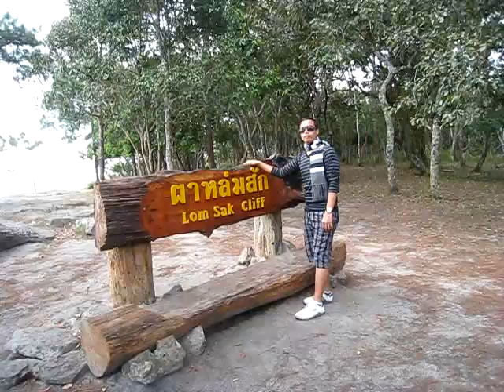โอ้ย โอ้ย..- เจ๋ง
ผู้เข้าประกวด SCB Singing Contest (Champ of the Champ 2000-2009)